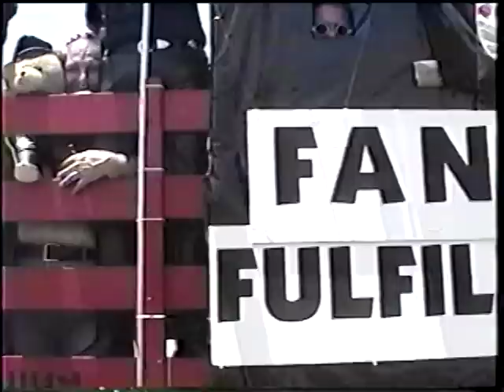1998 West Hollywood Gay Pride Parade!